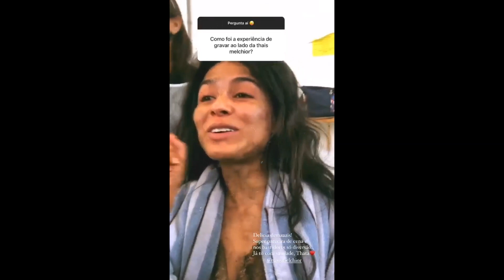Novela GENESIS Bastidores RAQUEL LiA BiLA parte 13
NOVELA GENESIS ..BASTIDORES .. RAQUEL LIA BILA